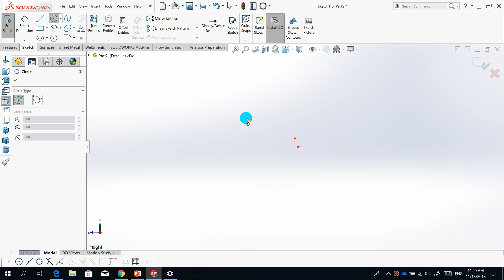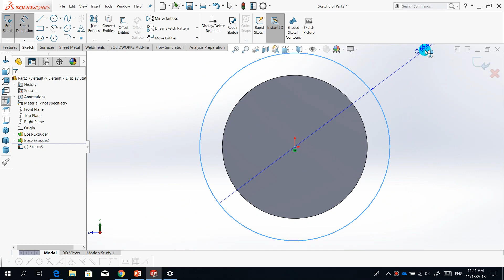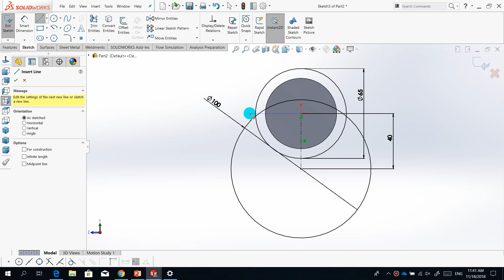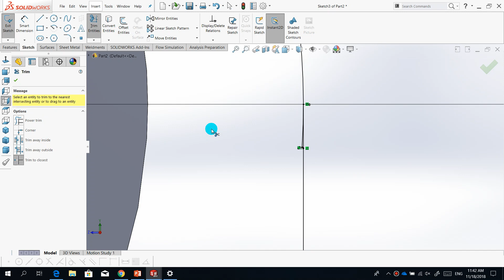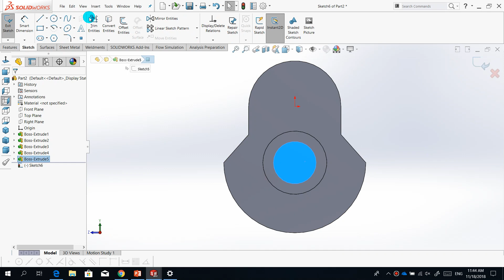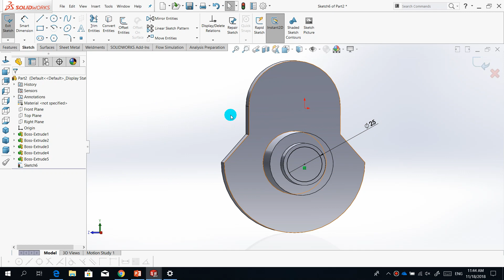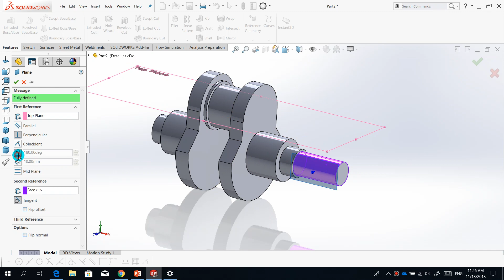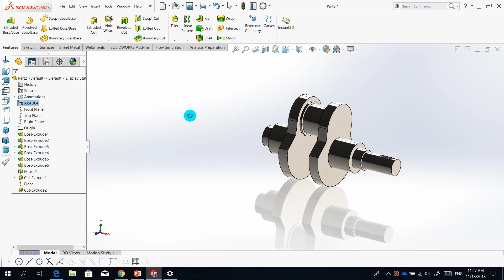PAST CLANK SHAFT